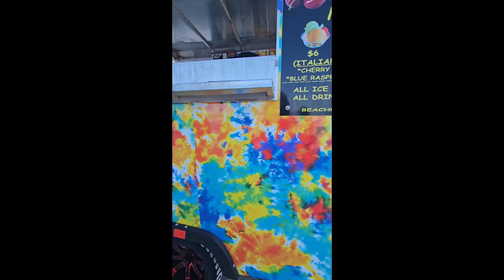Florida Vlogs- Day 3 Daytona Beach board walk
We went to the beach toddy ând we got to have a
nice relaxin g day since it was really hot during
and collected
practice. Also, ate some ice cream
🍨Pretty seashells🐚